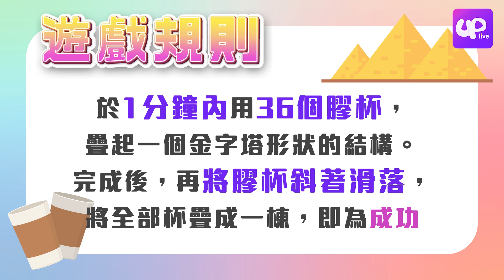[Uplive Self-production] 1 Min Challenge X Uplive Streamers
The funniest challenge is here!! Which streamer do you like most?  Download Uplive and follow them!